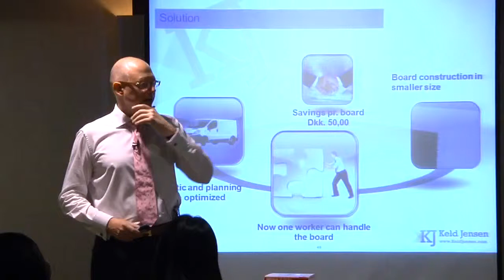Smartnership Negotiator 34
Keld Jensen speaks about negotiating a smarter way, using Negoeconomics